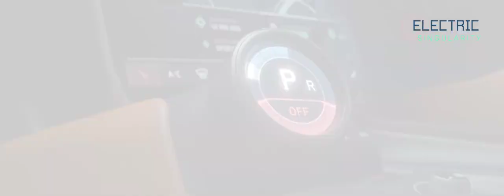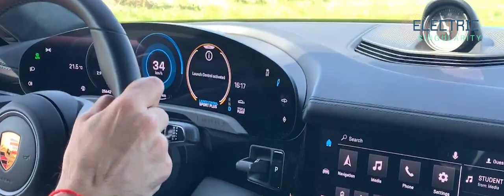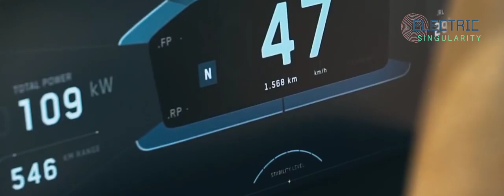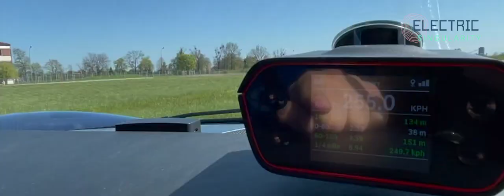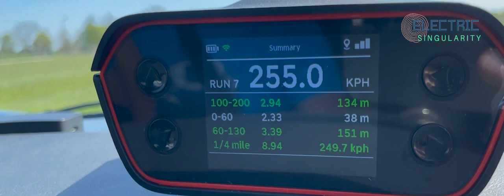Rimac's Concept Two electric hypercar achieves quarter mile in insane 8 9 seconds | Electrek